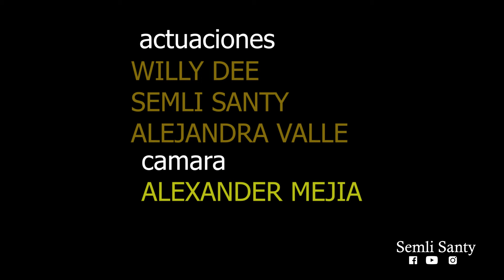se creía bueno con las mujeres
se creía bueno con las mujeres, no creerás lo que le paso